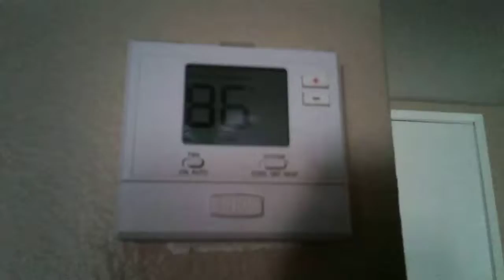Its burning in oceanside again!?!